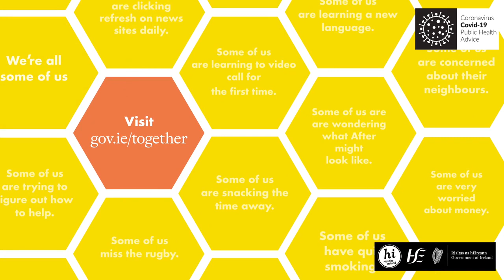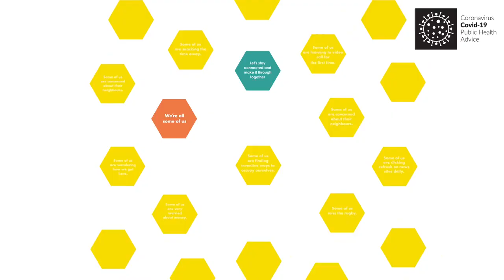Miriam O'Shea, HSE: Tips for quitting smoking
Some of us are finding the current situation very hard and may be worried about smoking at this time. Miriam O'Shea, Smoking Cessation Officer, HSE, shares some helpful tips for quitting smoking and where to access support. Visit gov.ie/together